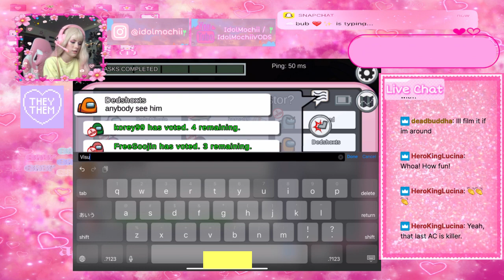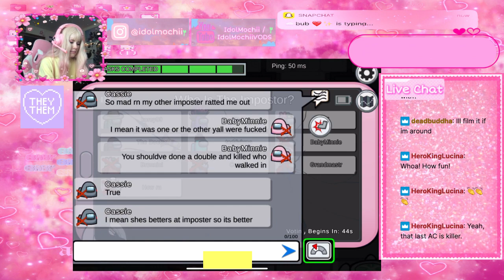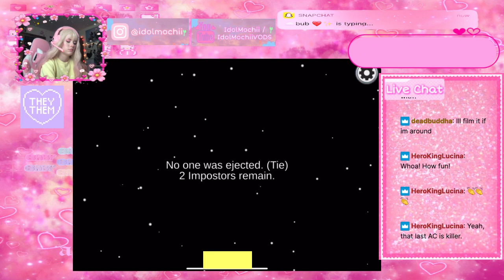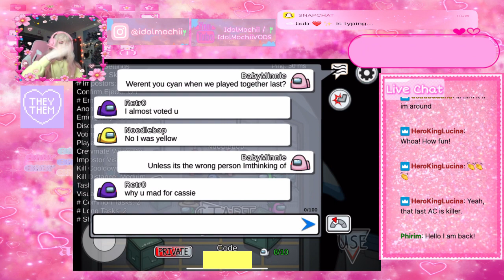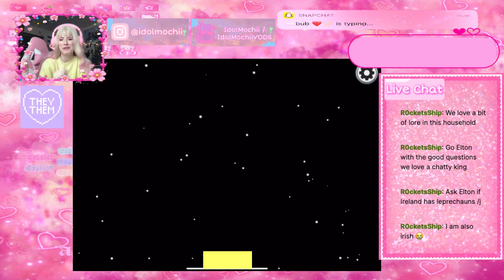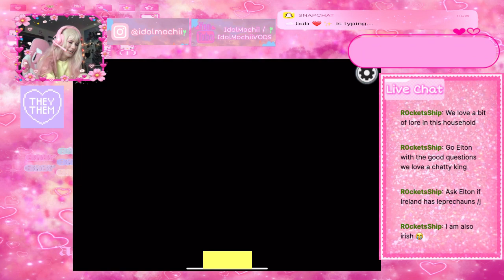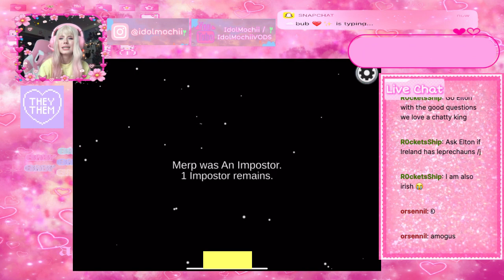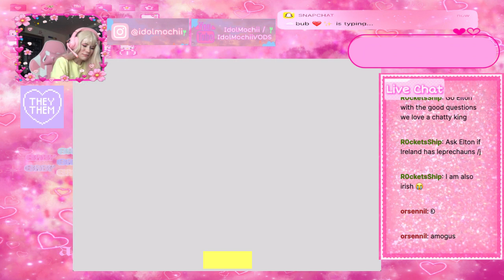THERE ARE IRISHMEN AMONG US VOD - 6/23/21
Minnie plays some chaotic among us withe Korey, JJ, and Elton.